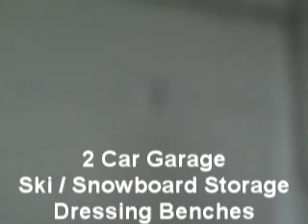Breckenridge Home Tour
Breckenridge, Colorado, Vacation Rental, Ski In/Ski Out, 5 Bedroom, 4 Bath, Hot Tub, Pool Table